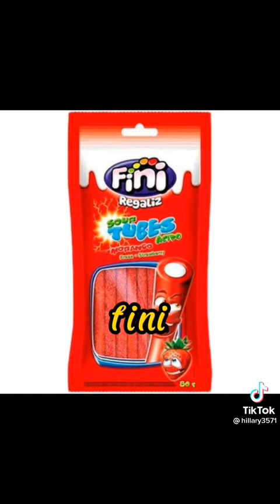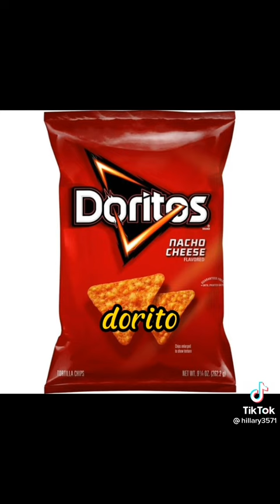cante se já comeu Parte.1 ( versão Tik Tok ) -TsBhi thay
oii!
- Me tira do flope! 👉👈

COMENTE.            ❤️
COMPARTILHE.    ❤️